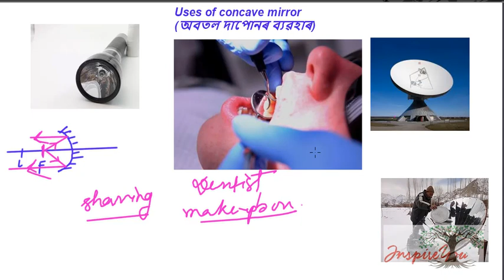HSLC exam/ Light-Reflection and Refraction part9(Assamese/English)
Uses of concave mirror
1.concave mirror is used as reflector in torch light or car headlight
2.used by dentist to see large image of tooth
3.concave dishes are used in tv dish antennas to recieve tv signals
4.used in solar furnace
5.used as doctors head mirror